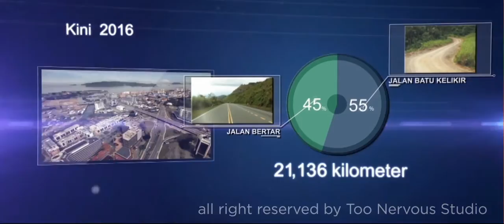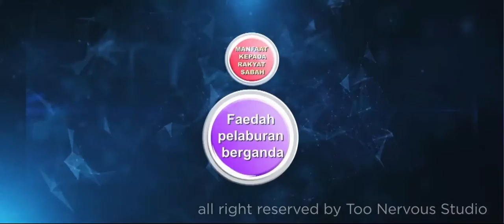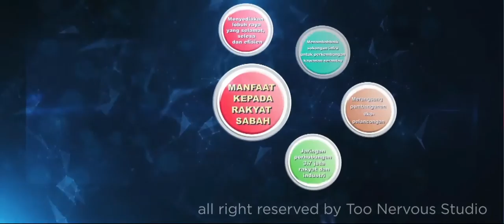Sabah Pan Borneo launching video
Project - Sabah Pan Borneo
Production - Too Nervous Studio